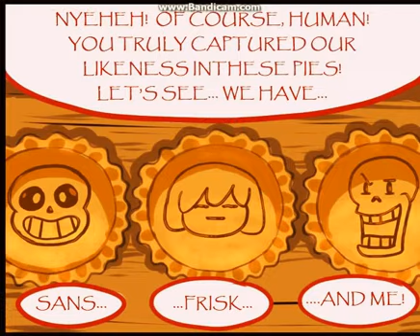DA PIEESSS (X3)